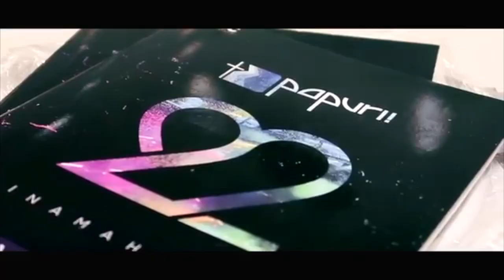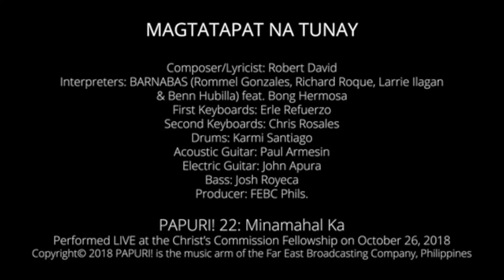MAGTATAPAT NA TUNAY : PAPURI 22 COMPOSED BY ROBERT DAVID, INTERPRETED BY BARNABAS Feat. BONG HERMOSA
Magtatapat Na Tunay Is Composed By Robert David For Papuri 22 Album Of 702 DZAS FEBC Philippines.  Interpreted By Barnabas Featuring Bong Hermosa, The Magtatapat Na Tunay Encourages The Believer To Remain Faithful In The Midst Of Testing And Trials.